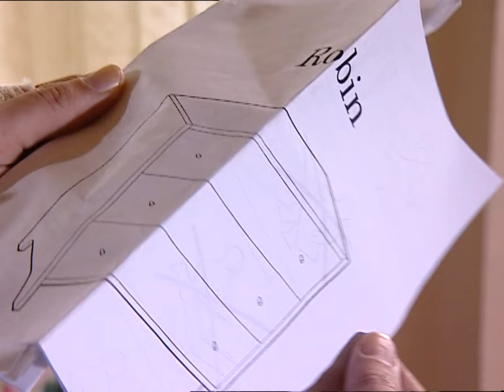Chris & Co - Firmin - Ikeo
Firmin heeft in een bekende meubelzaak een kastje gekocht, maar worstelt met het montageplan.

Het Beste uit Chris & Co
BOX 2 - DISC 3